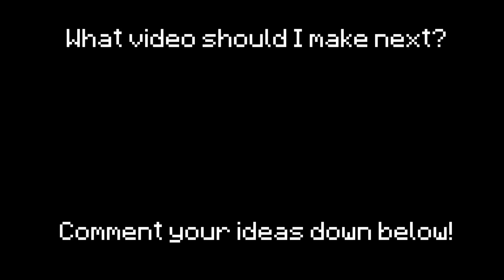The Developers At Mojang Forgot This...